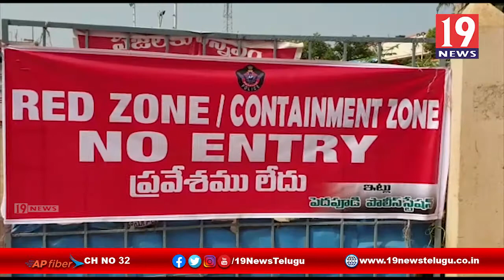AP కరోనా బులిటెన్